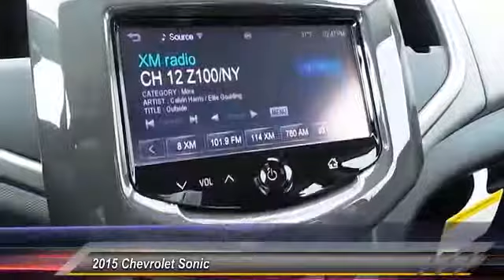blk sonic Odessa TX F4101935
2015 Chevrolet Sonic 4DR SDN AUTO LTZ

5020 N. John Ben Shepperd Parkway

NOTITLE